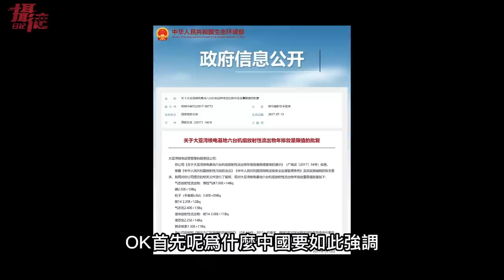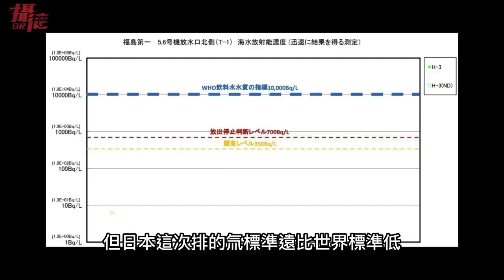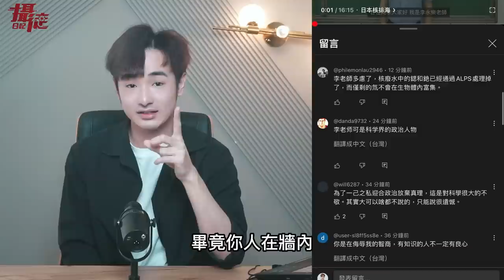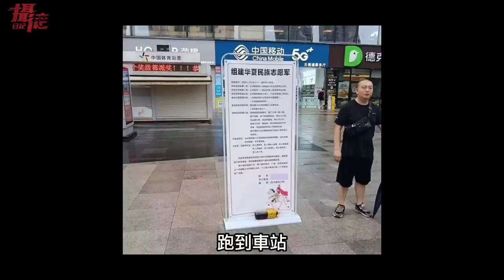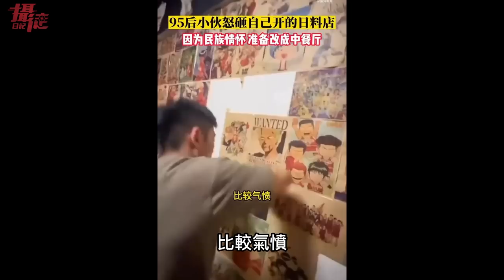打臉中國科普網紅！台灣人快喝日本廢水⋯鹽荒子孫一天吃三公斤鹽巴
打臉中國科普網紅！核汙水跟核廢水區別在哪？要相信世界原子專家們的話，還是一個三年都在亂搞特色管理的中國...粉紅集體反日到魔征，各種反日影片都出現了...